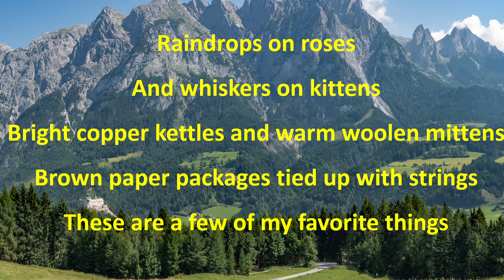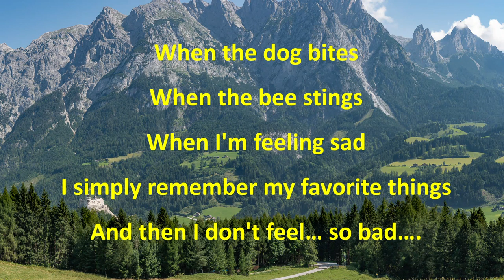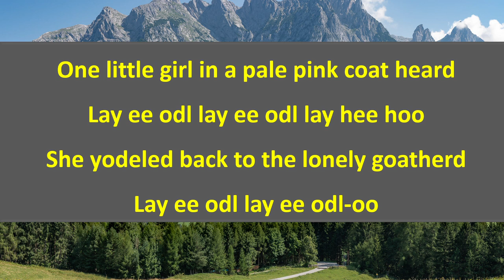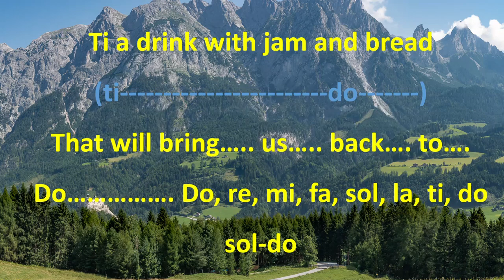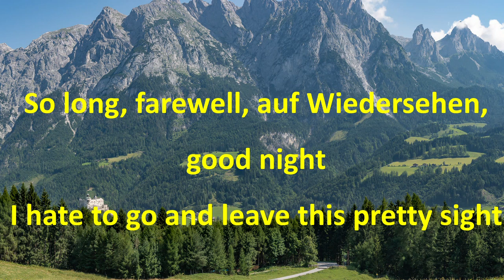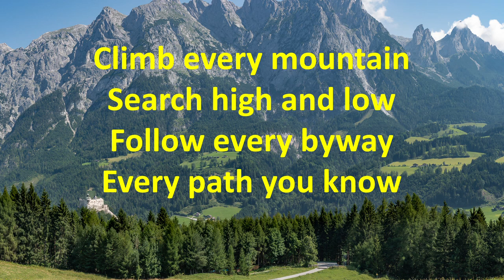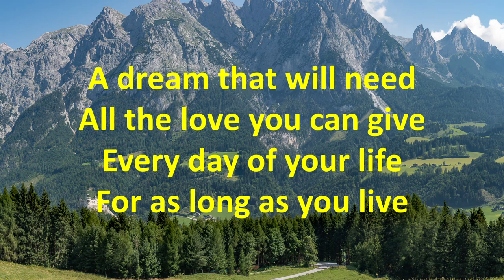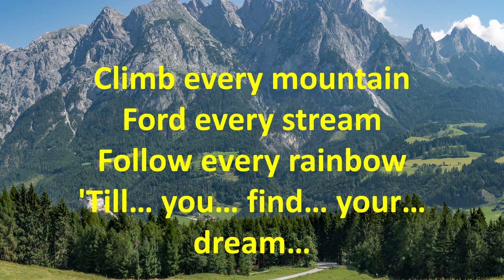Sound of Music Practice Video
For Sun Blaze Students to practice their concert music.